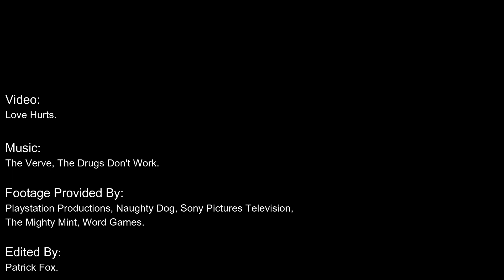Frank and Bill - Love Hurts, Music Video. (The Last Of Us TV Series)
I know this isn't a gaming video, but I had the idea and decided to make it. Frank and Bill (The Last Of Us - TV Series) get their own music video - Love hurts.

SPOILER ALERT... DO NOT WATCH IT, YOU DON'T WANT TO KNOW WHAT HAPPENS IN S1 E3.

Get 10% percent off a wide selection of Dubby Energy products.
Use code: PATRICKFOX or click the link below;

The Last Of Us, Episode 3 Reaction